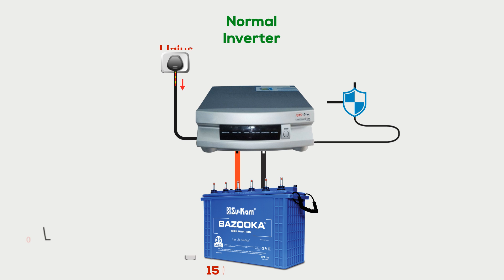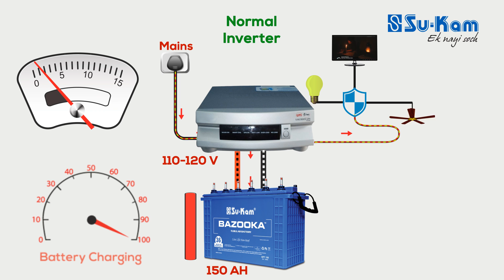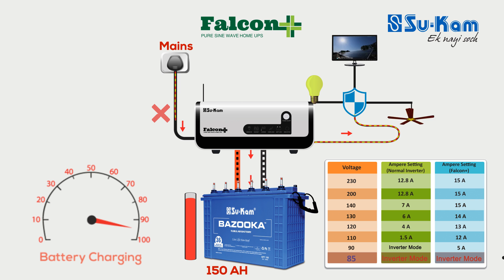Must Watch: The Only Inverter that Can Charge Battery at Low Voltage of 90V| Su-Kam Falcon+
For the first time ever this Indian company has created an inverter can charge battery even when the input voltage is as low at 90v! This is a blessing for millions of people around the world who live in low voltage areas.

Whereas, other ordinary inverters sense a powercut when volatge drops below 100v - they start draining batteries instead of charging them.